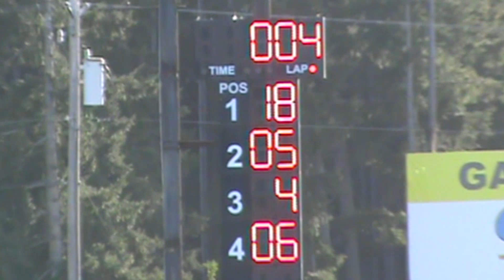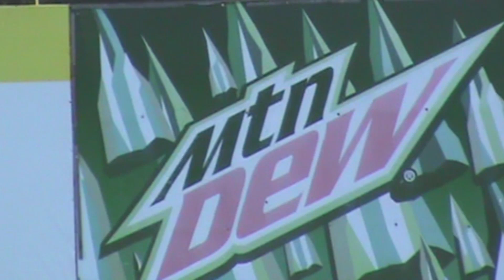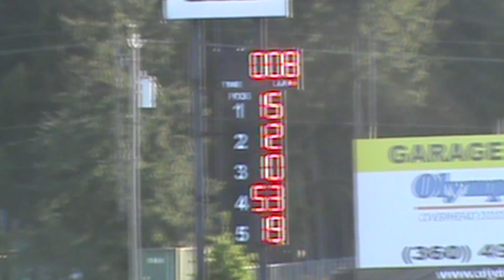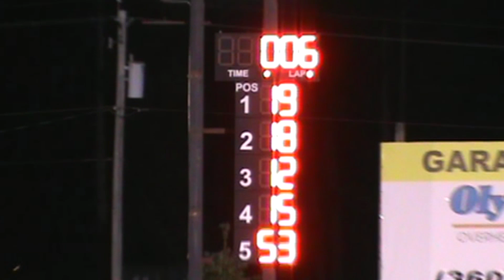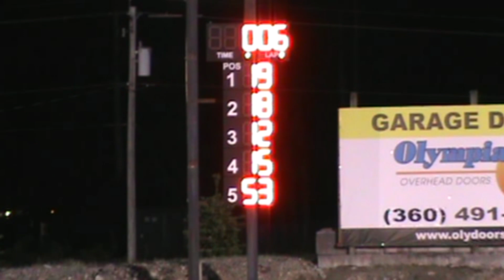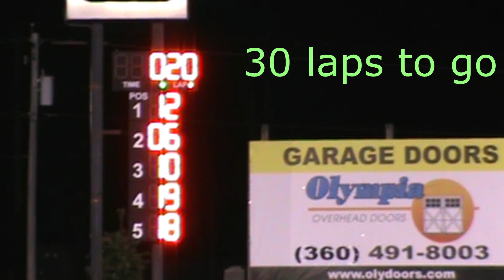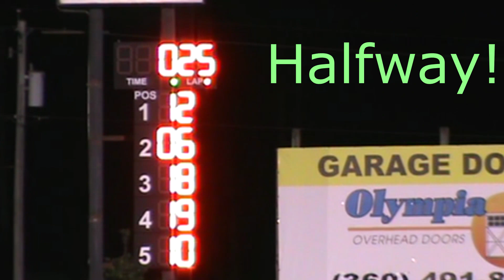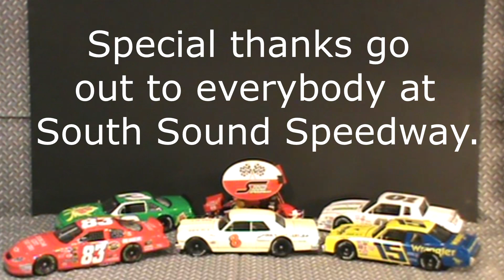South Sound Speedway Pro Late Models on 15 May 2021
D&S Light Truck & Auto Pro Late Models ran a trophy dash, a heat race and a 50 lap feature event at South Sound Speedway on Saturday 15 May 2021. Enjoy this video, then make plans to join the fun at the track next weekend.